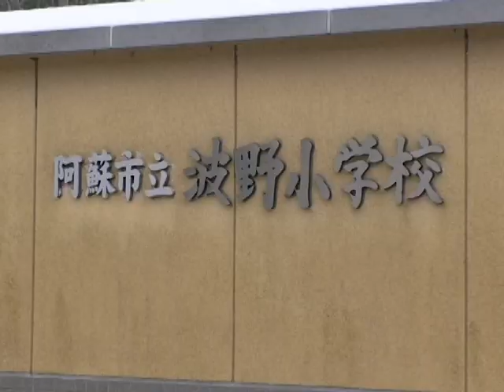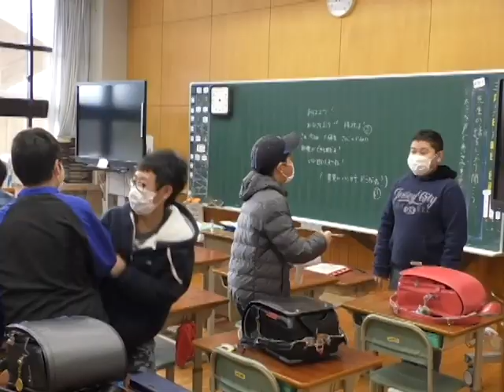波野小の登校日に幸せの黄色いハンカチ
波野小学校で、休校の子どもたちを元気づけようと、先生たちが黄色いハンカチを飾り付けしました。